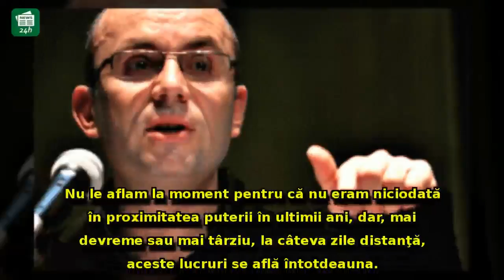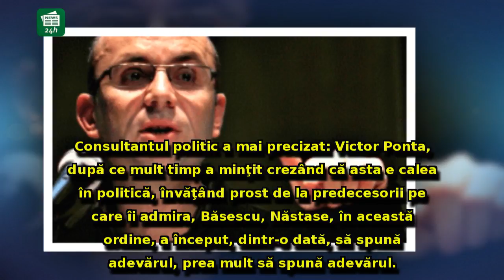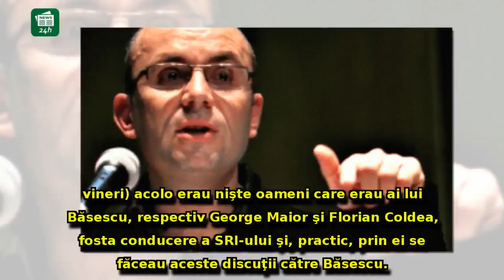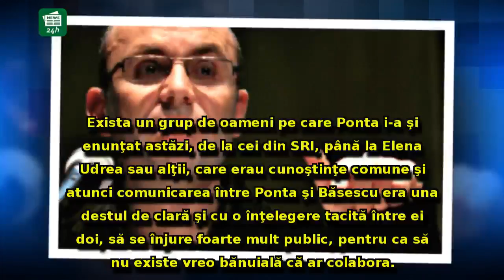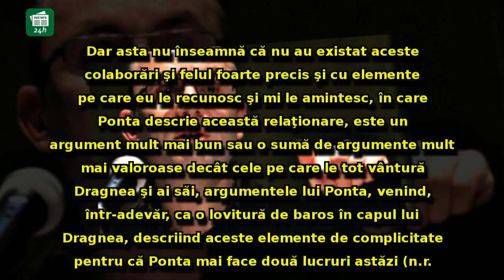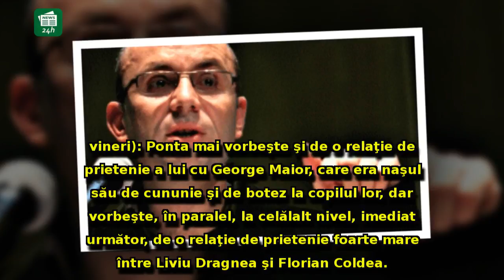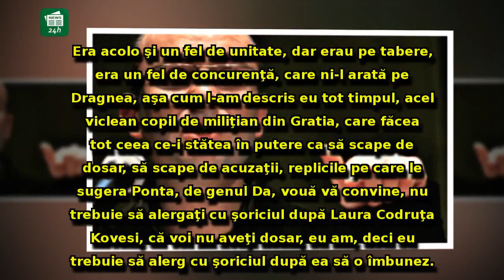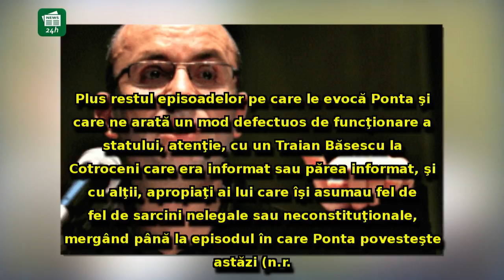Victor Ponta, reevaluat de Cozmin Gușă după ultimele dezvăluiri: 'A minţit foarte mult timp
Victor Ponta, reevaluat de Cozmin Gușă după ultimele dezvăluiri: 'A minţit foarte mult timp, dar a început să spună adevărul'